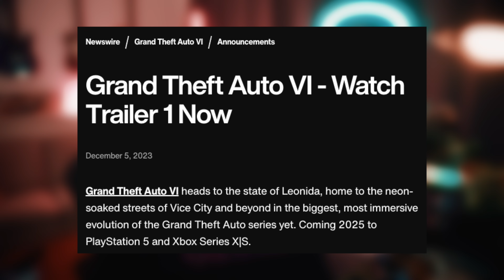Will GTA 6 be VR & Support Steering Wheels?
grandtheftauto gtavi gta6 music by Karl Casey @ White Bat Audio